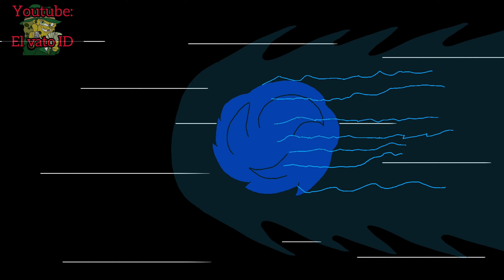SONIC THE HEDGEHOG Batalla Final ⚔️ Animación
esta vez les traigo un increíble y grandioso vídeo representando la última batalla que tuvo Sonic en la emocionante película: Sonic the hedgehog

una grandiosa animación la cual estoy seguro que te va a encantar..